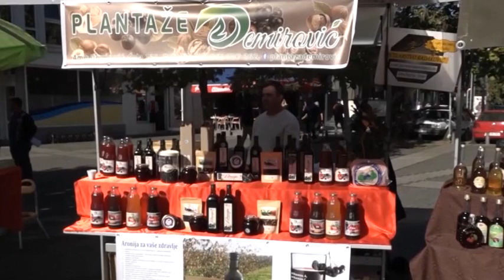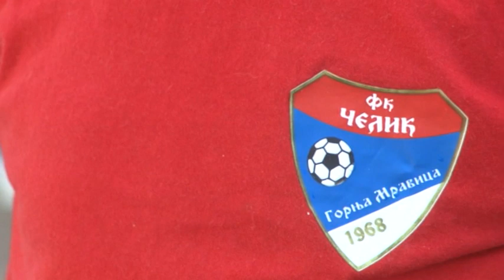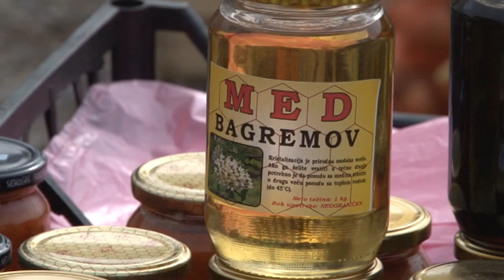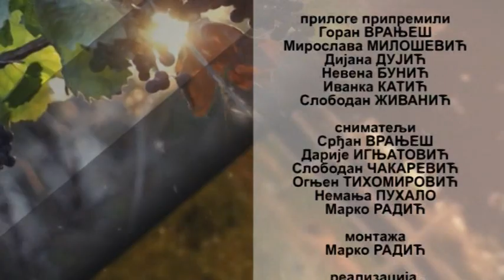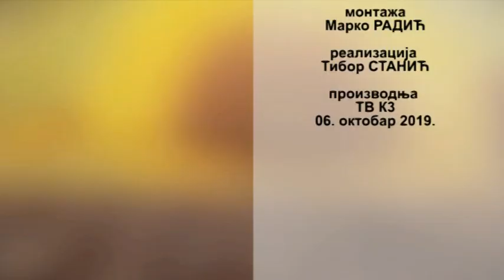ZEMLJA IZVOR ZIVOTA TV K3 06.10.2019.